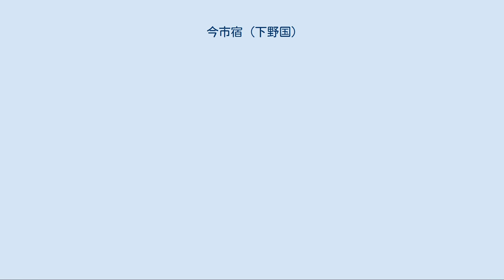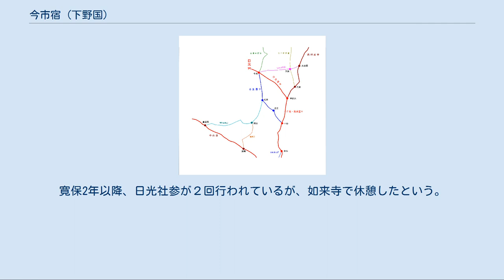今市宿 (下野国)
主要カテゴリ 」 技術・社会・歴史 」 交通 」 テーマ史・技術史・交通史 」 各国の交通史 」 日本の交通史 」 街道 」 日光街道/日光例幣使街道 」 今市宿 (下野国) 今市宿周辺の主要街道の略図。
 今市宿（いまいちじゅく）は、日光街道の20番目の宿駅（宿場町）である。
現在の栃木県日光市今市。
 今市宿は江戸時代に下野国都賀郡にあった宿場町。
もと今村と呼ばれていたが宿駅となって住民が宿に集まって活況を呈し、定市が開かれるようになったことから今市宿となったと云われている。
この宿は一街道の単なる一地方宿ではなく、日光街道のほか、壬生道、会津西街道、日光北街道などが集まる交通の要衝に立地する宿駅であった。
 日光例幣使街道と日光街道の追分には地蔵堂がある。
ここに安置されているのは像高2メートルの石造地蔵菩薩坐像である。
もと空海（弘法大師）が大谷川含満ヶ淵（久次良町）の岸辺に建てた石仏と云われ、大水で流されて今市の河原に埋もれていたのをここに堂を建て安置したものと云われている。
徳川吉宗が日光参詣した折、この地蔵が白幕で覆われているのを見て、後は白幕で覆わないよう命じ、この地蔵堂の後ろで朝鮮人参を育てさせたという。
正確な造像時期は不明だが、室町時代頃の作と推定されている。
 天保14年（1843年）の『日光道中宿村大概帳』によれば、今市宿の本陣は1軒、脇本陣1軒が設けられ、旅籠が21軒あり、宿内の家数は236軒、人口は1,122人であった。
 今市宿には、寛永9年（1632年）までに御殿が設けられ、寛文5年（1665年）に下賜、寛保2年（1742年）に焼失した。
如来寺（浄土）の寺院境内にあり、山門とは別に御殿専用の御成門が設けられていた。
今市御殿は、『徳川実紀』によると徳川秀忠の元和8年（1622年）、寛永5年（1628年）、家光の寛永期から慶安元年（1648年）、家綱の慶安2年（1649年）で、日光社参の休泊地として利用された。
 今市御殿は、寛永9年（1632年）までに如来寺境内に設けた。
この年は、家康の17回忌で、それまでに日光社参は数回行われていたが、まだ専用の休泊施設はなかったため、寺の建造物で休泊した。
寛永9年 - 寛文5年（1665年）の間、今市御殿は利用された。
御殿の維持・修繕は幕府が行い、寛永11年（1634年）、13年、17年、慶安元年（1648年）、2年、5回の修復されている。
寛文5年（1665年）には、御殿を如来寺に下賜。
寛保2年御殿が焼失したが、御殿の再建はされなかった。
寛保2年以降、日光社参が２回行われているが、如来寺で休憩したという。